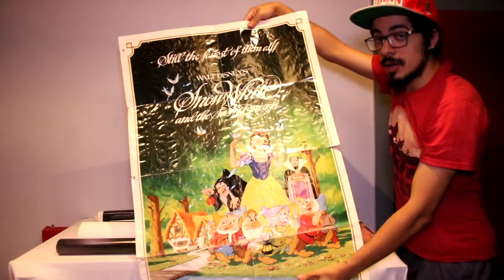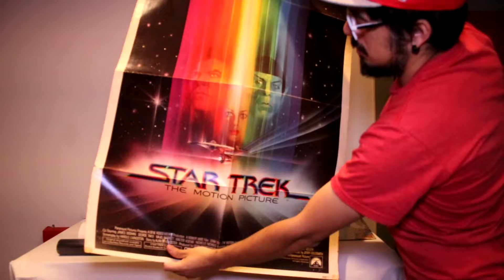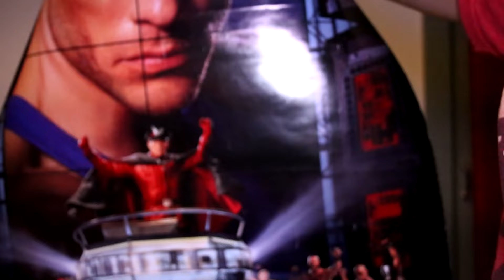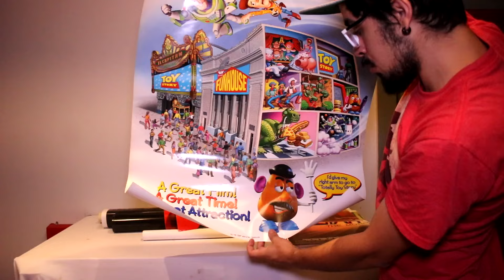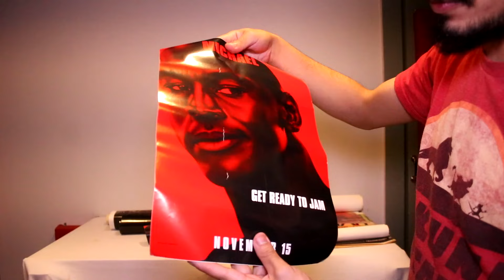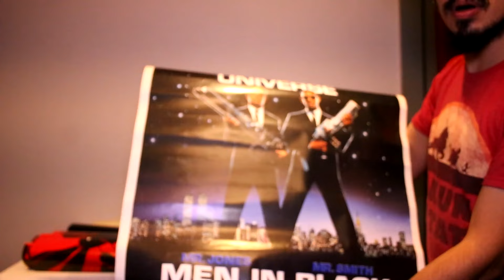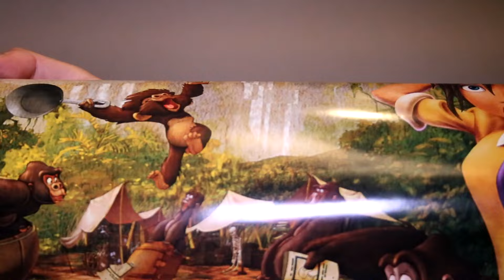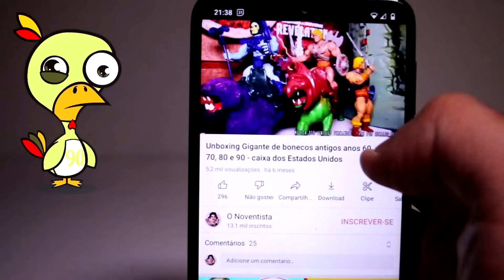Pôsteres de filmes originais de época - Disney e mais! Anos 70 e 90